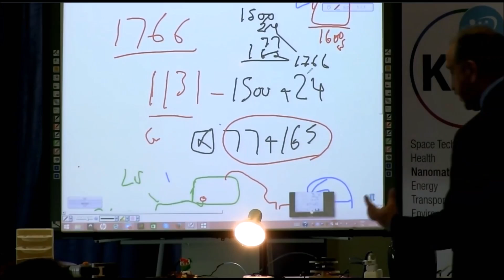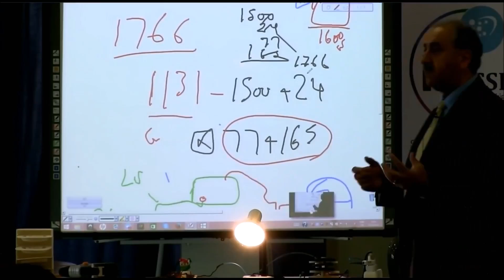Stopping the 3rd world war with plasma technology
This is part of the 91st Keshe Knowledge Seekers Workshop